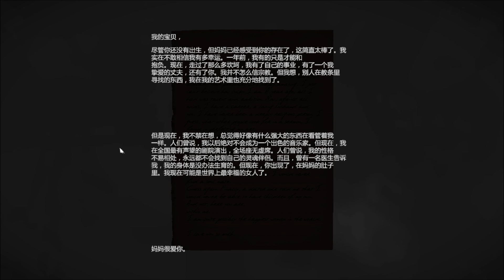【板凳】恐怖遊戲 層層恐懼 Part2 畫布